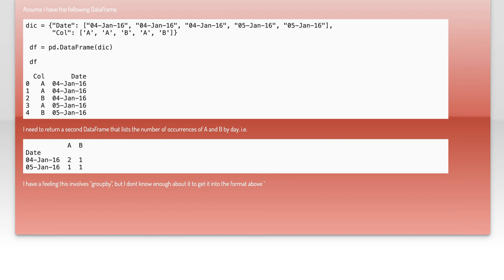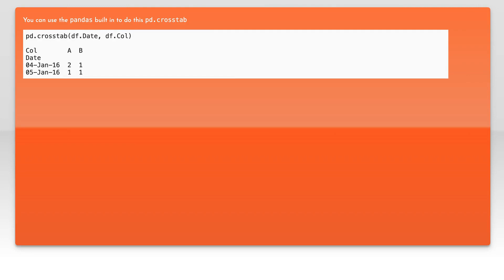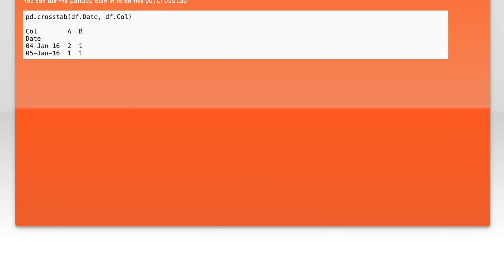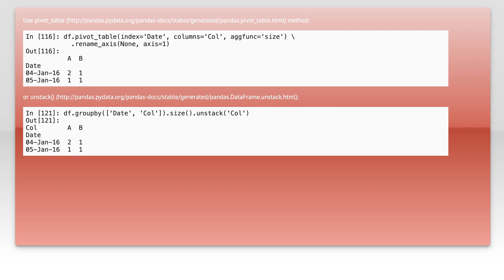Pandas: return number of occurrences by date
python: Pandas: return number of occurrences by date

Related to: python, pandas, dataframe, group-by